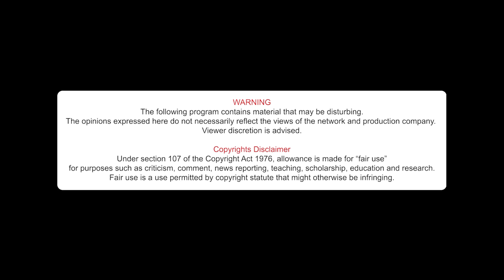First Look at Carbon Nation & Nature Boy's Arrest. Airs @9pm est Tonight | TashaKLive.com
Grab yo Wine!